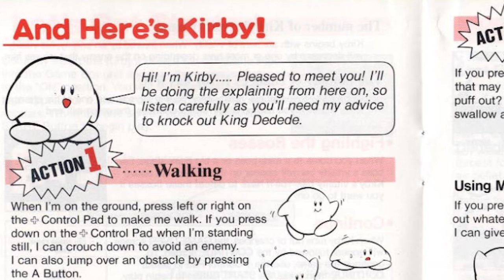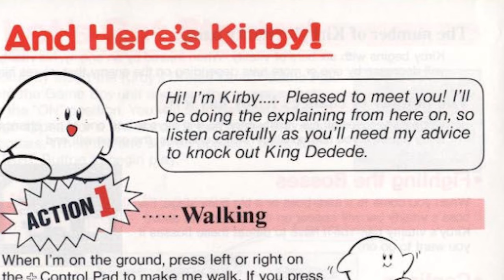The Ultimate KIRBY'S DREAM LAND Retrospective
It helps me out a ton and I would greatly appreciate it. Also SHARE with all your friends and family or anyone you'd think would like the show.

I also created a Discord server! Come join in on the discussions about the show, life, and everything in between.

And the rest of Social Media to keep up to date on what's happening with the show: